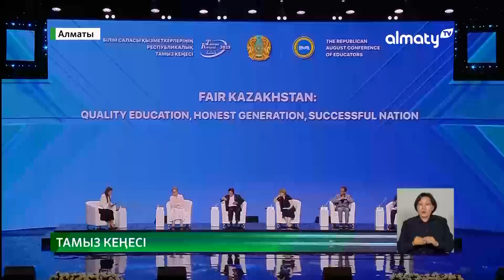Тамыз кеңесі: жаңа оқу жылында мектеп оқушылары мен мұғалімдерді қандай өзгерістер күтіп тұр